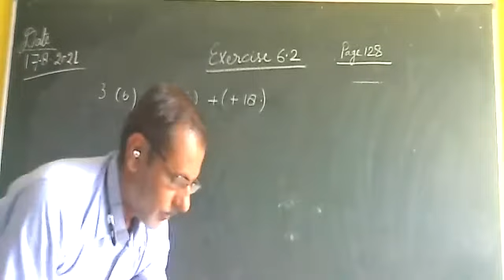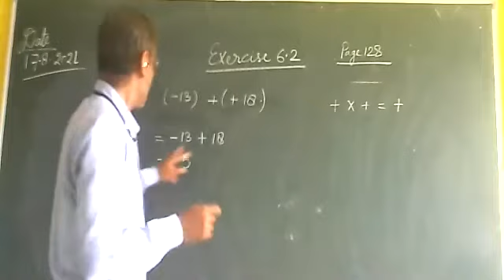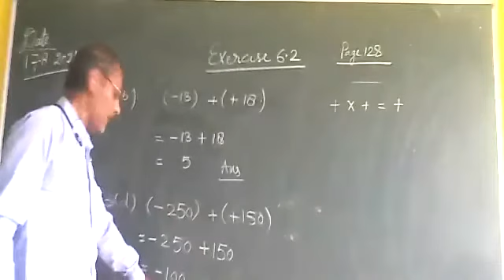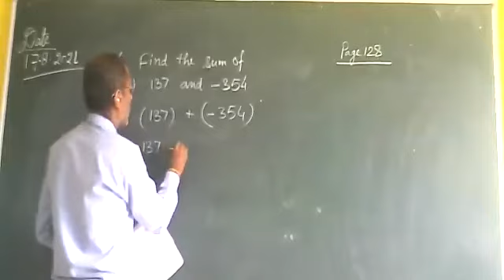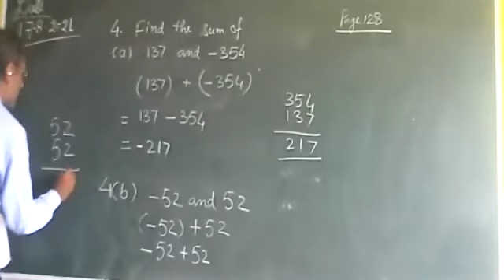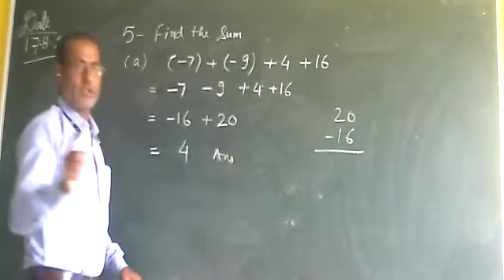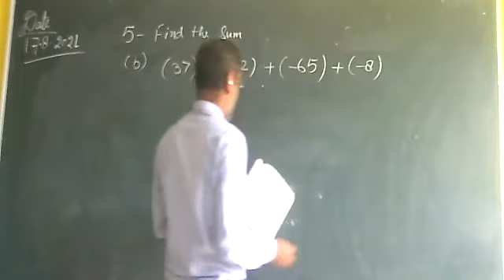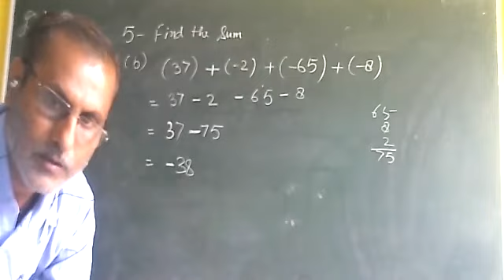Class -6 Maths Chapter- 6 Integers Exercise 6.2 Part 2